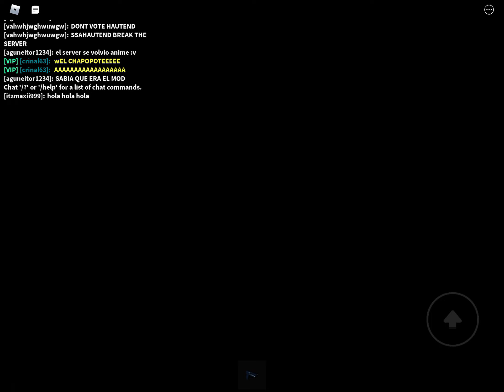Nine minutes and 35 seconds of me playing Bear sigma